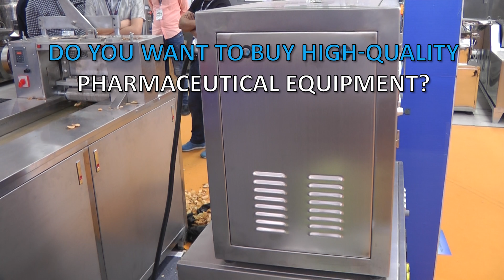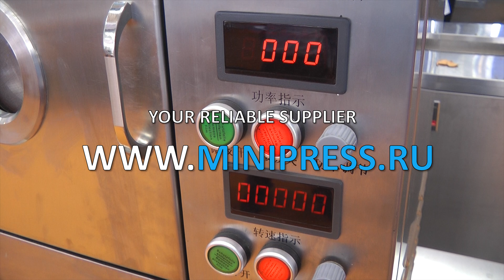🔥Equipment for the pharmaceutical industry. Laboratory and pharmaceutical equipment Minipress.ru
Equipment for the pharmaceutical industry. Laboratory and pharmaceutical equipment